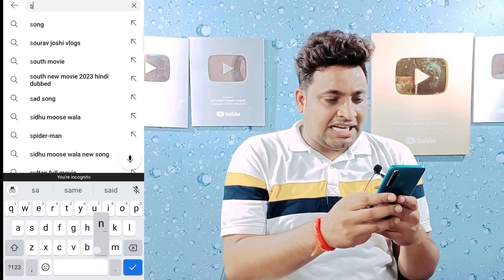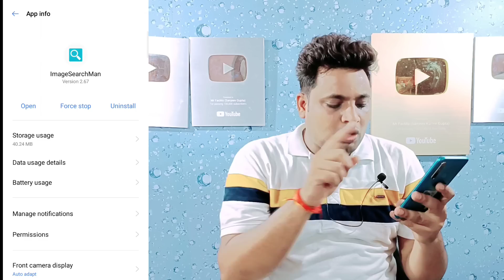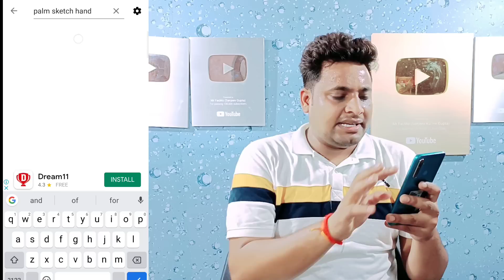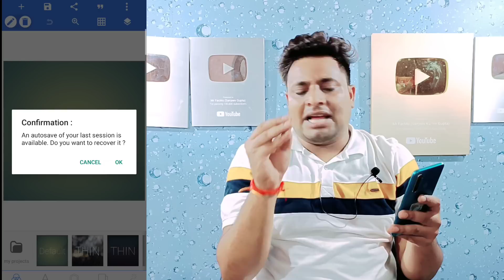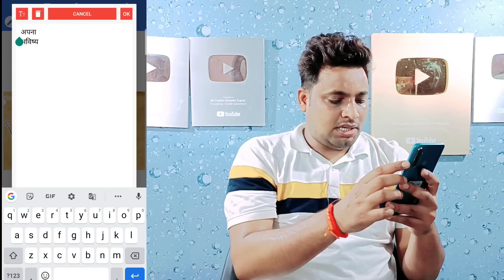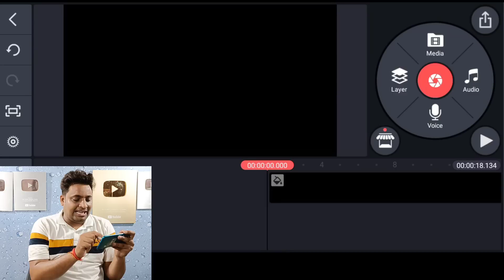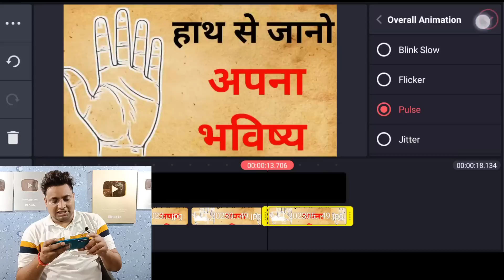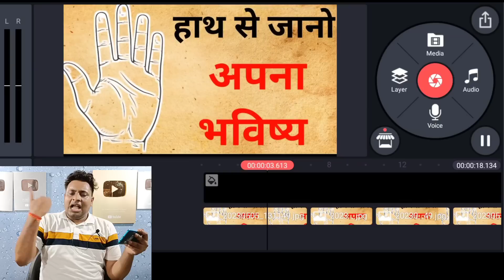OMG😱 बिना खुद का वीडियो बनाए 10- लाख महीने कमाना शुरू सिर्फ 7- दिनों में | Copy Paste Channel Ideas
bina face bina voice ke youtube kaise chalaye
bina chehra dikhaye video kaise banaye
bina chehra dikhao youtube video kaise banaye
without face youtube channel idea
without face and voice youtube channel
bina face dikhaye video kaise banaye